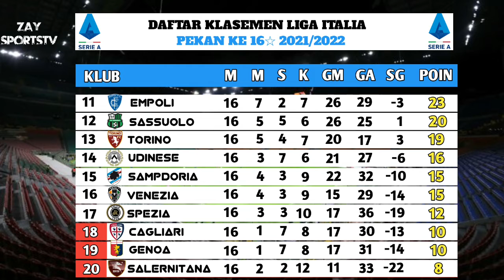Hasil Liga Italia tadi malam, napoli vs atalanta, Pekan 16 2021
hasil liga italia malam ini
hasil liga italia hari ini

MILAN VS SALERNITANA   2-0

ROMA VS INTER   0-3
NAPOLI VS ATALANTA   2-3
BOLOGNA VS FIORENTINA   2-3
VENEZIA VS VERONA   3-4

SAMPDORIA VS LAZIO   1-3
JUVENTUS VS GENOA   2-0

EMPOLI VS UDINESE   3-1
CAGLIARI VS TORINO   1-1

KLASEMEN

1. MILAN          38 POIN
2. INTER           37 POIN
3. NAPOLI        36 POIN
4. ATALANTA   34 POIN
5. JUVENTUS    27 POIN

TOP SCORE
TOP ASISST
CLEAN SHEETS

inter vs juventus, inter vs juventus promo, inter vs juventus live, inter vs juventus j